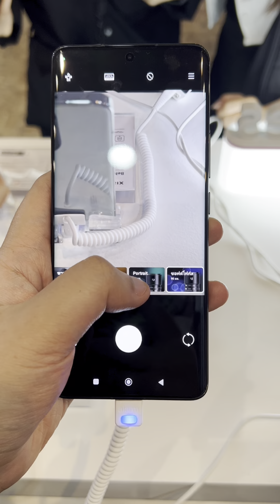เปิดตัว Xiaomi 13 Series จัดเต็มเเละยิ่งใหญ่สุดๆ